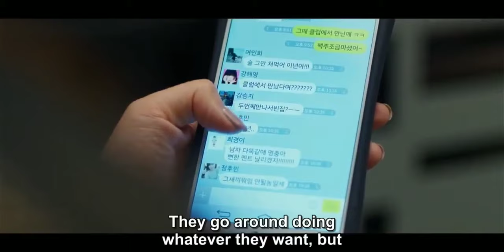TWENTY [Engsub] |Kim Woo-Bin funny Kissing scene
TWENTY
Country- South Korea|Language- Korean

Chi-Ho (Kim Woo-Bin), Dong-Woo (Lee Joon-Ho) and Gyung-Jae (Kang Ha-Neul) have been best friends since high school. Now, they are all 20-year-olds.
Chi-Ho has a girlfriend, So-Min (Jung So-Min), but he only thinks about wooing other women. An accident leads Chi-Ho to spend time with aspiring actress Eun-Hye (Jung Joo-Yeon).
Dong-Woo hopes to work as a comic artist, but his family's poor financial situation has Dong-Woo juggling several part-time jobs. So-Hee (Lee Yoo-Bi) is the younger sister of Gyung-Jae and she just adores Dong-Woo.
Gyung-Jae is a freshman in college. He hopes to land a job with a large corporation. Gyung-Jae then meets an upperclassman, Jin-Joo (Min Hyo-Rin), who takes an interest in him and he falls in love with.